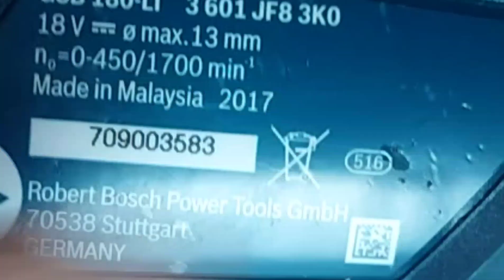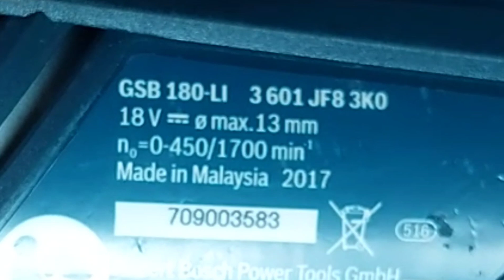BOSCH HAMMER DRILL TYPE GSB 180Li||MESIN SEDERHANA,SPAREPART BERLIMPAH!!!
Link Pembelian :
SD TERPADU

Selamat Datang di abang abangan Channel.
Hari ini saya akan mereview HAMMER DRILL BOSCH TYPE gsb 180Li, saya membongkarnya untuk menambahkan grease dan di akhir video saya memberikan tips power tools